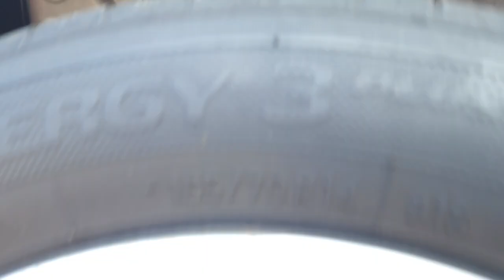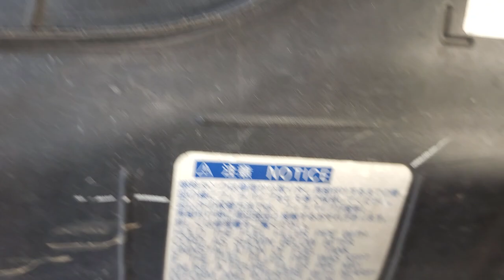Pre purchase inspection Auckland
left hand underside of vehicle inspection.

Video is of visual inspection followed by physical inspection.